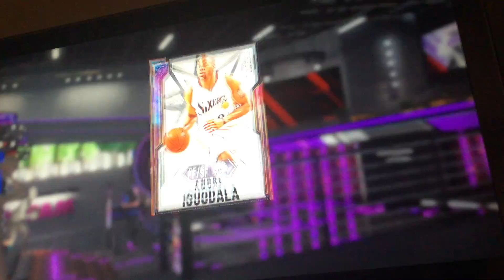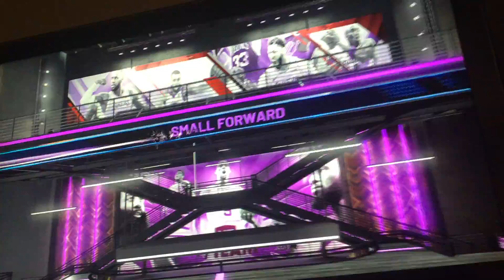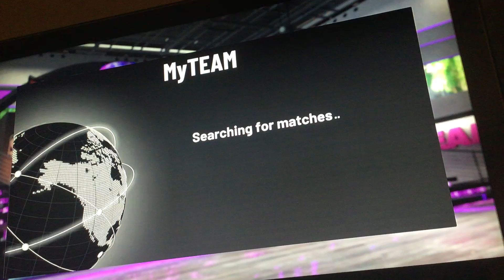OPENING MYSTERY PACKS + PULLING ONYEKA + GAMEPLAY - NBA 2K20 MyTEAM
Enjoy the vid and sub.